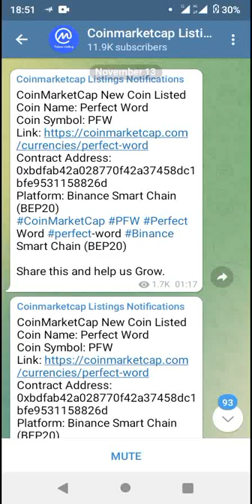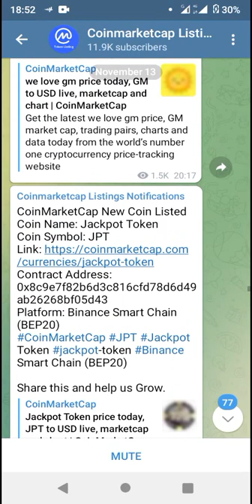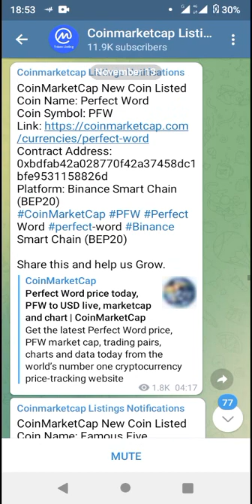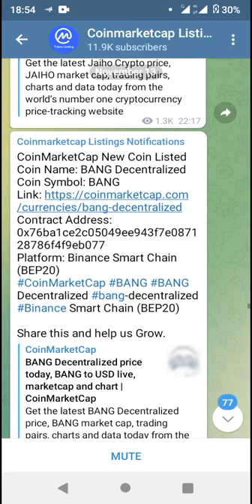Token - CoinMarketCap New Coin Listed 2022 (*Pls SUBSCRIBE▶️ for more)